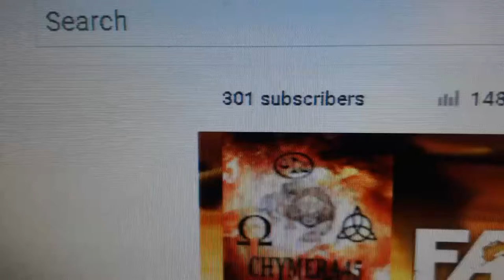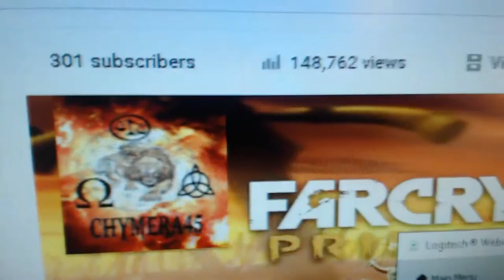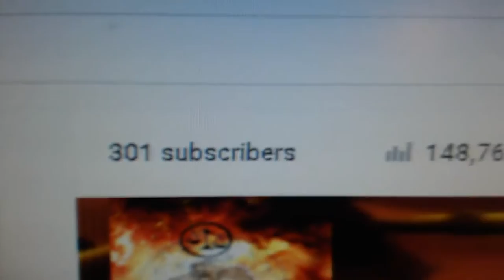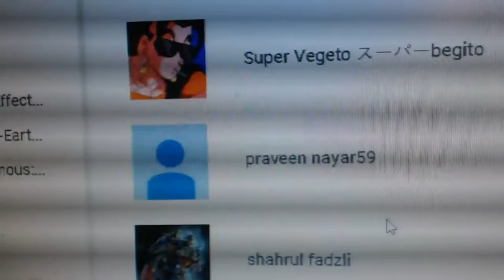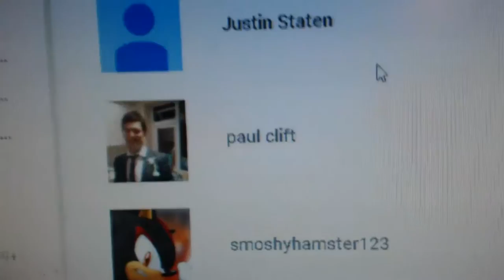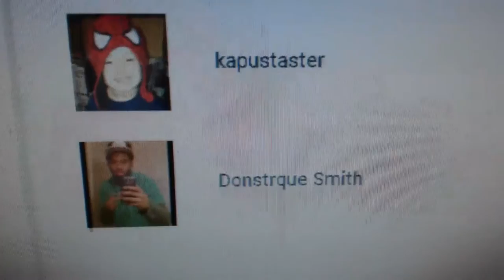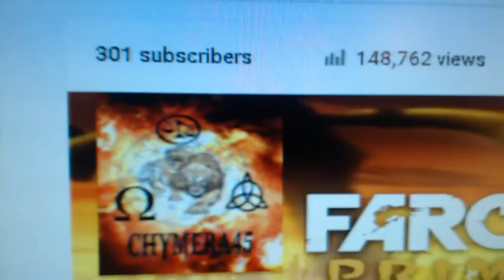300 SUBS? Thank you so much!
Actually i have 301 subscribers right now, and i couldn't be any happier. Thank you X 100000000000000 for all of your support, comments, subscriptions, and time spent watching my videos. You all rock, and you each get a free shout out in the vid. Hope you guys stick around for more content, cause you all have inspired me to keep going with my channel.